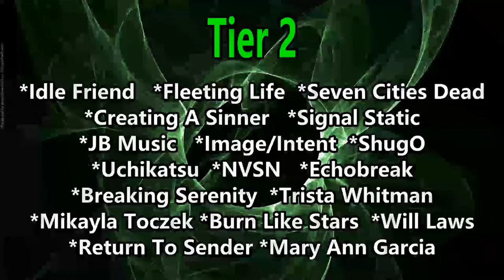Goatzilla! - Leave It All Behind ( Reaction / Review ) THRASH PUNK FROM AUSTRALIA